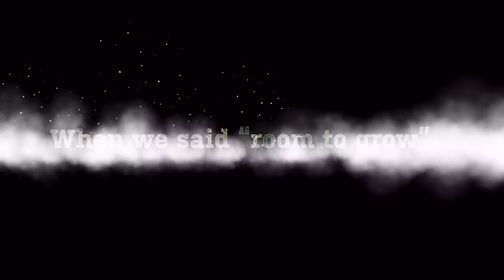ACU Construction Update: Get Ready to Soar...